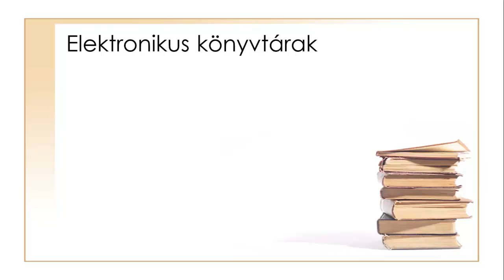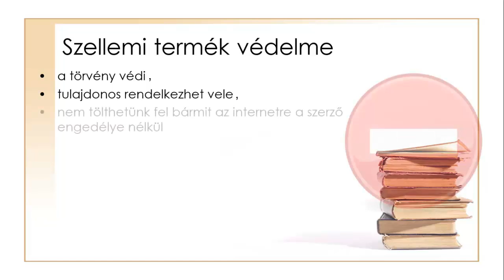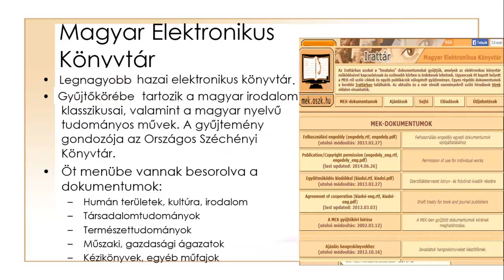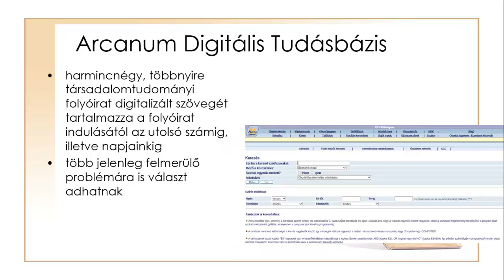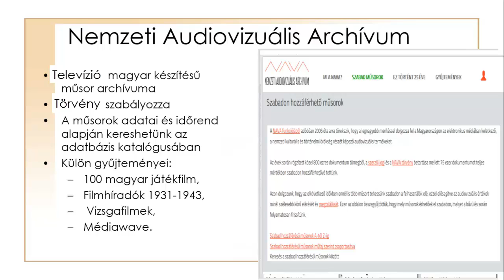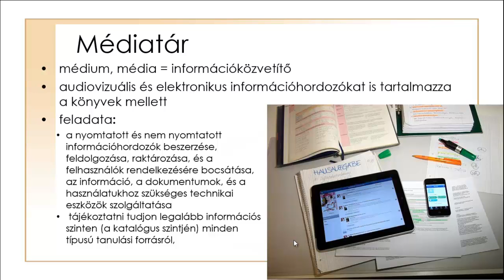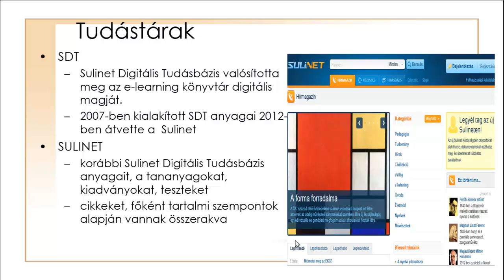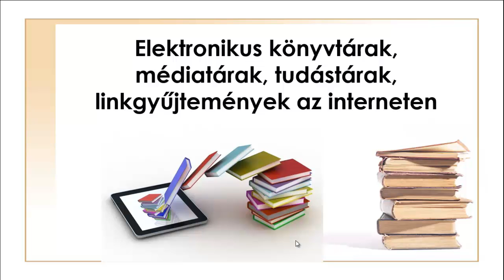Elektronikus könyvtárak, médiatárak, tudástárak, linkgyűjtemények az interneten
A Könyvtár 2.0 (Könyvtár2, K2) a XXI. század eleji könyvtári szolgáltatások lazán meghatározott modellje, amelyben a szolgáltatások interaktív módon alakíthatók és vehetők igénybe. A modell a Web 2.0-s alapelvekre és közösségi alkalmazásokra épül. A hagyományos könyvtár világában az információáramlás többnyire egyirányú: a szolgáltatások a könyvtártól jutnak el a felhasználóhoz, a könyvtár által szabályozott módon. A K2 modellben a kétirányú információ-áramoltatásra helyeződik a hangsúly. A felhasználói visszajelzések, értékítéletek (feedback) és közreműködések nyomán a web-közösség akár sajátkezűleg is alakíthatja a szolgáltatást – közös munkával összedobhat például egy adatbázist.